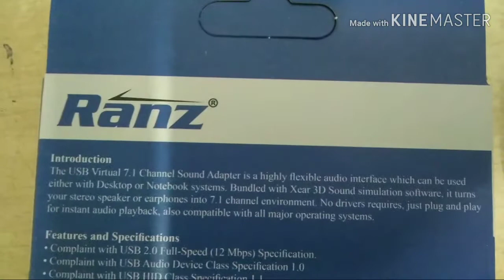Ranz 7.1 Channel 5Hv2 USB Sound Card Adapter with Mic, USB to Sound,Windows/Server 2003/Linux/Mac OS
Technical Details
Brand BookYourWish
Item Weight 49.9 g
Package Dimensions 21.5 x 12.8 x 3 cm
Item part number BYWUSC
Included Components 1*USB2.0/5Hv2 Sound Adapter